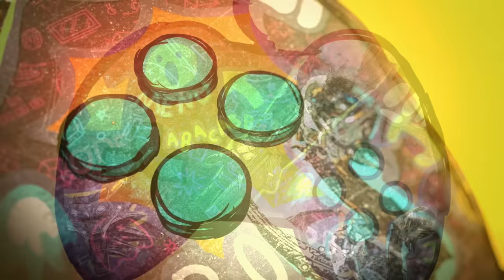OS CONTRATOS DE ASSASSIN'S CREED MIRAGE - TRAJE DE ROSTAM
Neste vídeo testei pela primeira vez os Contratos de Assassin's Creed Mirage!

00:00:00 | Introdução
00:00:00 | O Assunto

Me Contate

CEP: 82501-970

Kallil Augusto

Hashtags